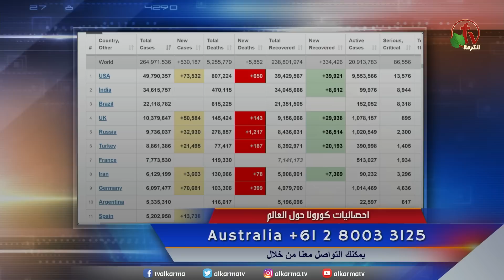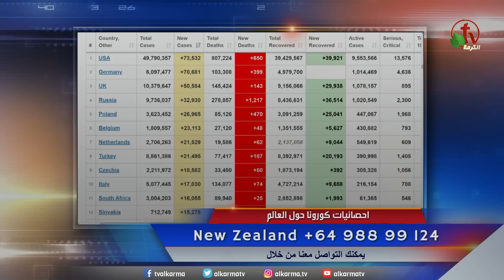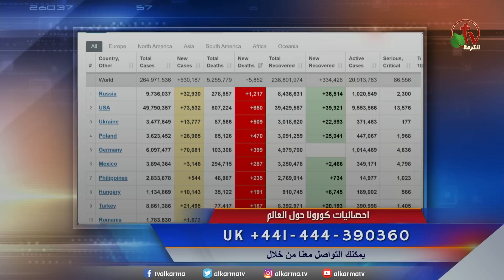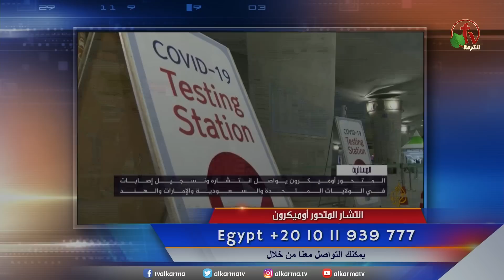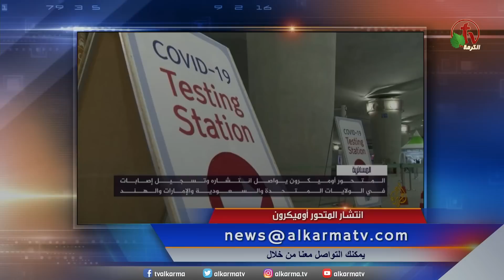ما وراء الأحداث مع د\منى رومان || الجمعة 3 ديسمبر 2021 - قناة الكرمة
مباشر قناة الكرمة - الجمعة 3 ديسمبر 2021 || إعداد وتقديم: د. مني رومان

Live on Alkarma TV Network - Friday Dec. 3, 2021